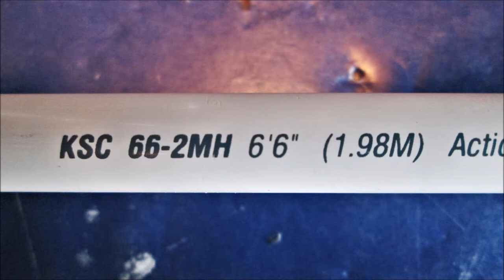3 small catfish and a small bass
Sorry about the Wind Noise ..storm was moving in ...I was using my Shakespeare  rod and reel combo I've had for over 15 years